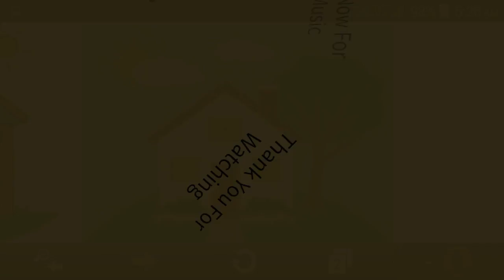Sudh Dj - Dance Music - Sudh Music